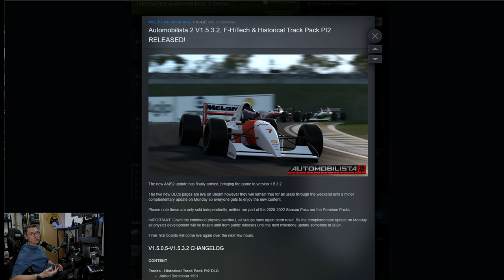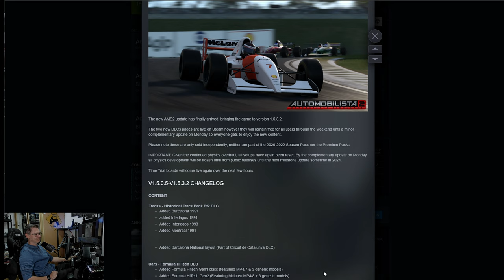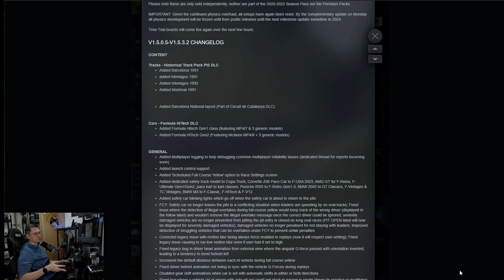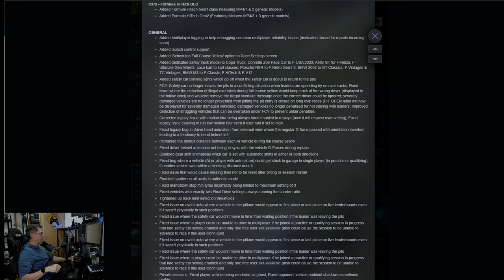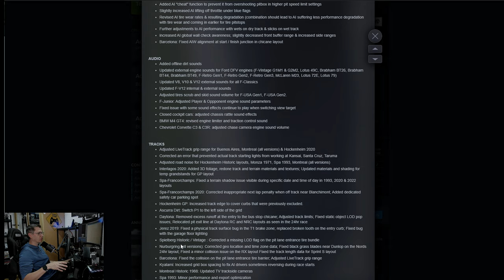AMS2 // MAJ 1.5.3.2 OUI MAIS.....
Salut, Reiza nous sort une nouvelle Mise a jour extrêmement intéressante, mais il manque encore pas mal de choses, vous en pensez quoi???

🎮 PS5

🚁DJI AVATA